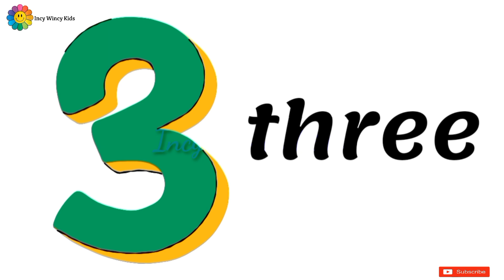Learn Number Spelling / Number Names from 1 to 10 || Numbers for kids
Hello Friends,

INCY WINCY KIDS

Number Spelling / Number Names from 1 to 10 || Numbers for kids
Music from yt audio music library ☺️